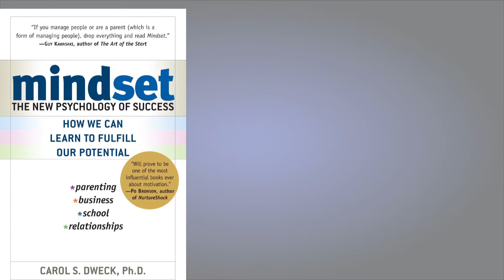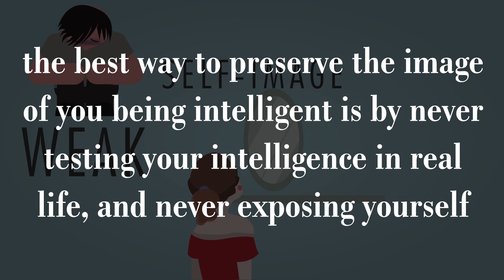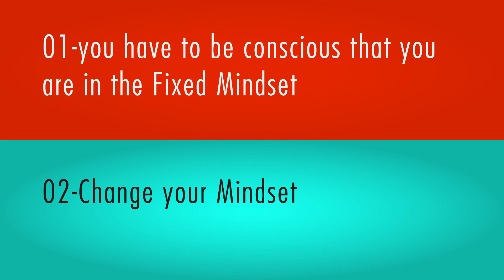Growth Vs Fixed Mindset & How to Turn from the Fixed Mindset to the Growth Mindset 2020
From her Famous Book, Mindset: The New Psychology of Success, the Author Carol Dweck divided how people think about success and adversity into two categories based on the mindset each person has.
There’s the Fixed Mindset and the Growth Mindset.
In the Fixed Mindset you feel that your talent, Intelligence and ability for success are fixed. It means you have them or you don’t. and if you don’t then you can’t do anything to acquire them, because they are a given thing.
The Growth Mindset is the opposite of the Fixed mindset.
In this state you feel that your talent, intelligence and ability for success are improvable. It means, by doing something again and again and then learning from your mistakes you’ll eventually become better at what you do.